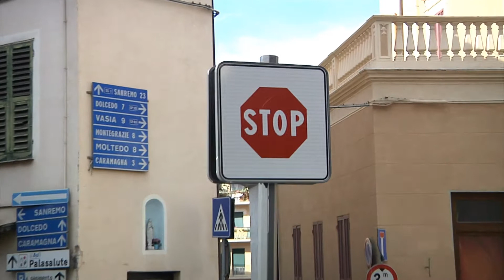IMPERIA, RIAPERTA AL TRAFFICO VIA CASCIONE PER I LAVORI IN GALLERIA GASTALDI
A seguito dell'avvio dei lavori di riqualificazione di Galleria Gastaldi e della conseguente chiusura della stessa al traffico veicolare, l'Amministrazione comunale di Imperia, anche a fronte delle numerose richieste pervenute dagli esercizi commerciali della zona, ha disposto la riapertura al traffico della parte alta di Via Cascione dalle 7 alle 20. La modifica ha preso il via oggi e riguarda soltanto il transito di mezzi leggeri, fino al termine dei lavori. Prima della riapertura al traffico di via Cascione, il sindaco Claudio Scajola ha effettuato un sopralluogo all'interno del cantiere della Galleria e nella stessa via Cascione, durante il quale è stato fatto il punto sul progetto complessivo dell'opera e sugli interventi attualmente in corso. Ad accompagnarlo c’erano il direttore dei lavori Michele Calcagno e il comandante della Polizia municipale Aldo Bergaminelli. La decisione di riaprire al traffico la via è stata assunta al fine di evitare l'isolamento dell’arteria principale del centro storico di Porto Maurizio per la durata del cantiere, ma non mancano le perplessità. Oltiana Dulluku, coordinatrice di Imperia di Tutti Imperia per Tutti, in una nota ha espresso forte contrarietà per la decisione presa dall’Amministrazione comunale, ritenendo che questa scelta pregiudichi la sicurezza dei pedoni e dei veicoli. La Dulluku si è comunque detta certa che la riapertura al traffico sarà limitata al solo periodo dei lavori e non si tornerà al passato.